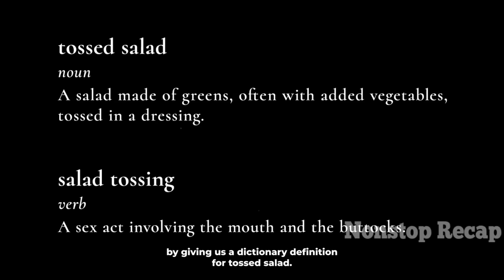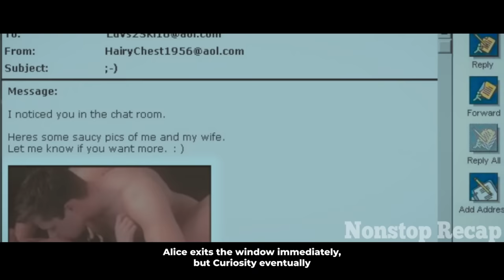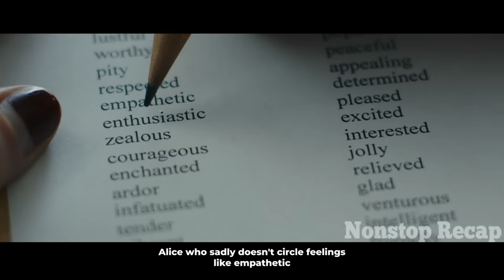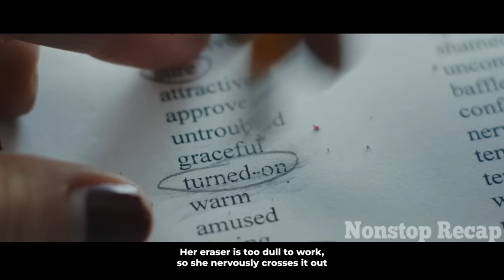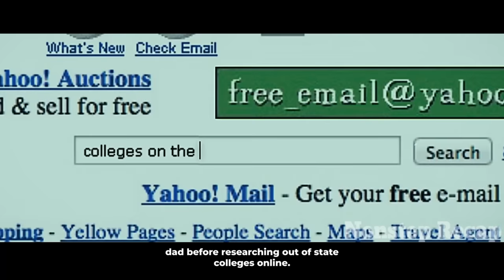Innocent Girl Learned To Do This To Herself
After an innocent AOL chat turns racy, a Catholic teenager in the early 2000s discovers masturbation and struggles to suppress her new urges in the face of eternal damnation.

 Movie Name: Yes God Yes